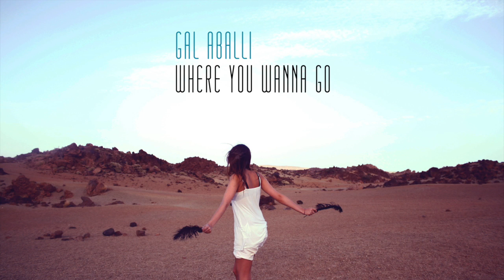GAL ABALLI - Where You Wanna Go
Music and lyrics: Gal Aballi
Produced and mixed by Yoad Nevo at Nevo sound studio London

pic by Jessica Polar
Lyrics:

Where you wanna go you wanna go
Where your eyes will glow?
What are you wishing for?
I will follow you, just say you want me to...stay
Where you wanna go you wanna go I won’t stray

You’re moving fast but your heart’s moving faster
You won’t slow down you’ve never been reckless
You're telling me that we don’t have we don’t have the time to wait
You’re a daydream that feels so real a cannonball shot across a field
Reminding me that we don’t have we don’t have the time to waste

So where you wanna go you wanna go

Hold my hand we can go anywhere
I'm staring at you as the wind blows through your hair
I won’t let go I won’t let I won’t let go I swear

So where you wanna go, you wanna go where your eyes will glow?
Where you wanna go, you wanna go what you’re wishing for?

Oh, you know everything happens for a reason
Oh, I know things will go our way